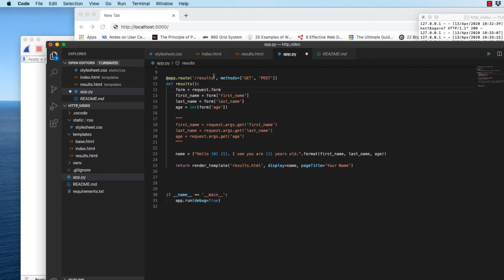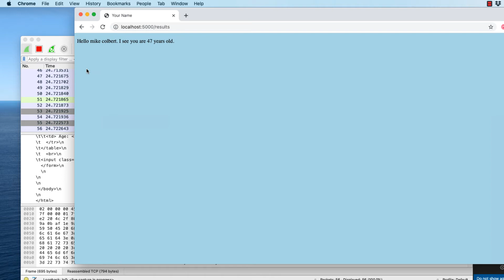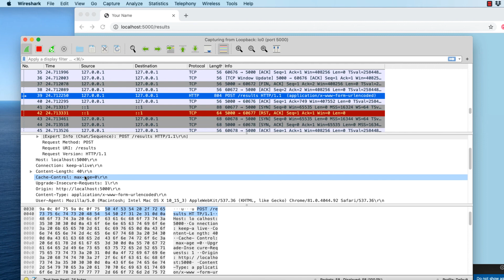HTTP POST request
A view of the HTTP POST request using Wireshark with a discussion of why you should only use POST requests when sending information back to the server in HTML forms.